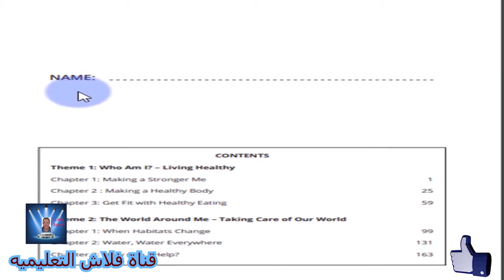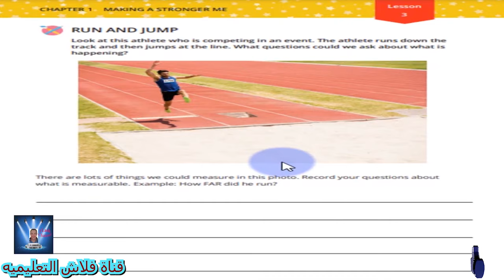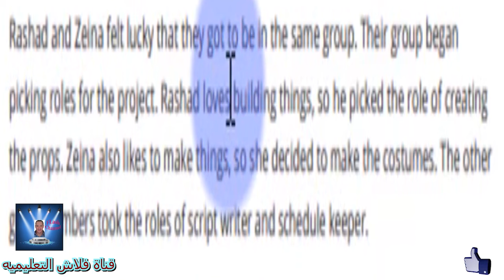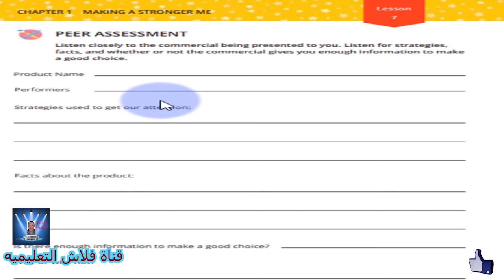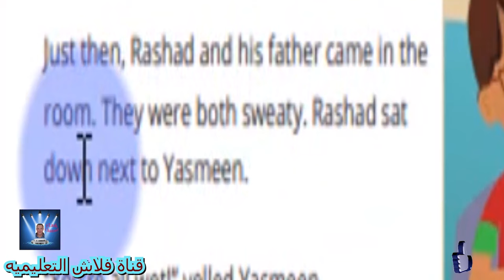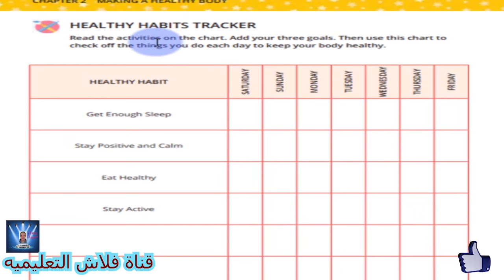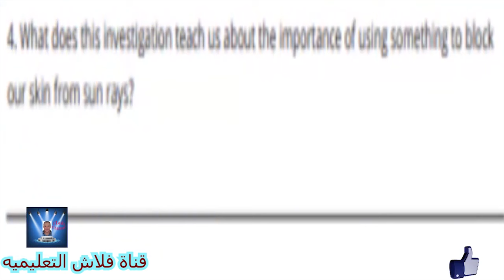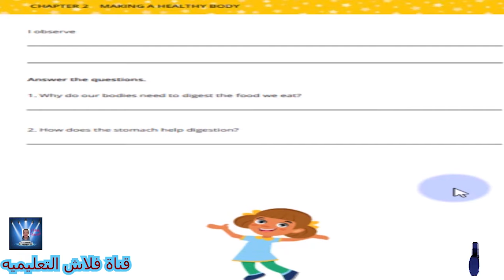الصف الثالث الابتدائى الترم الاول DISCOVER ديسكفر كامل الفصل الاول و الثانى